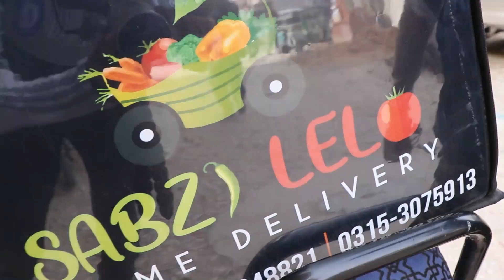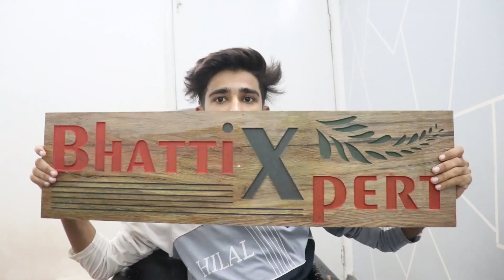Let's deliver By BhattiXpert